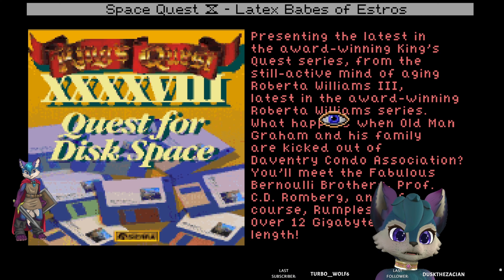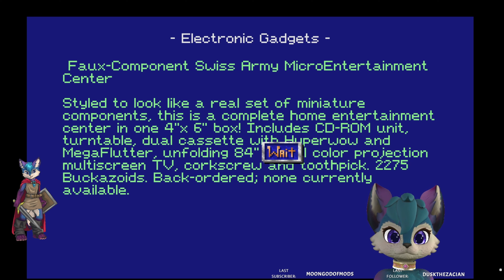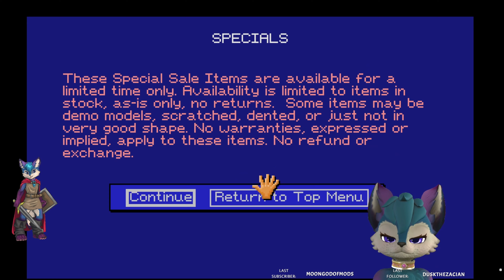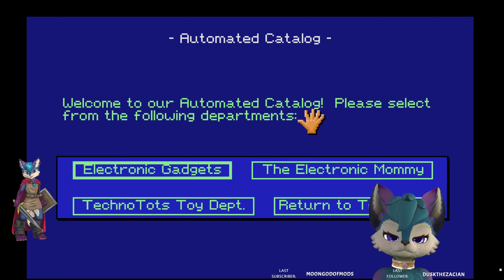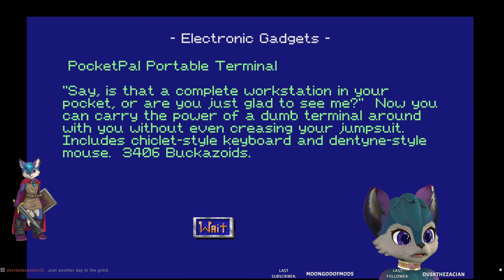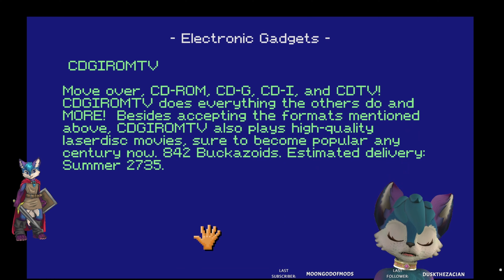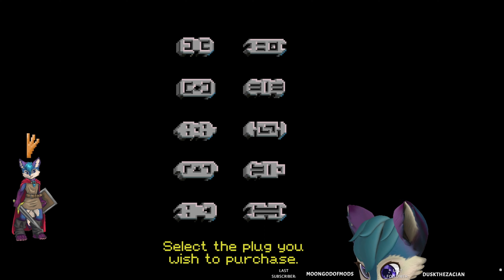Space Quest 4 Part 2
furry :3